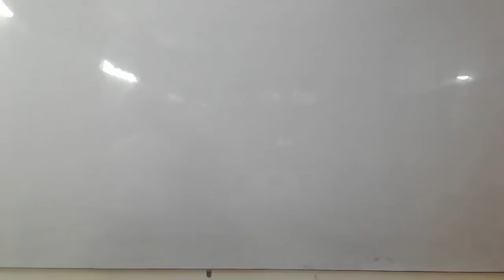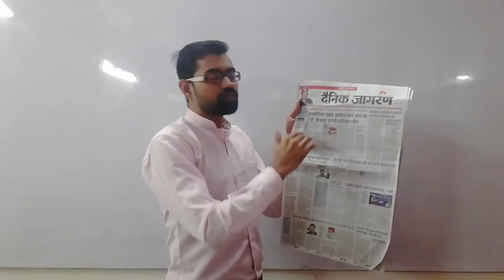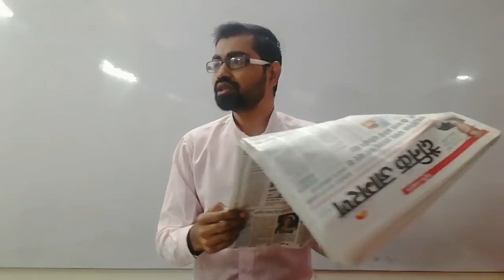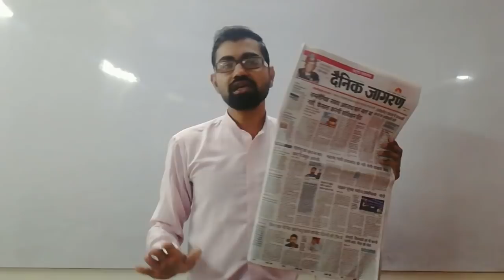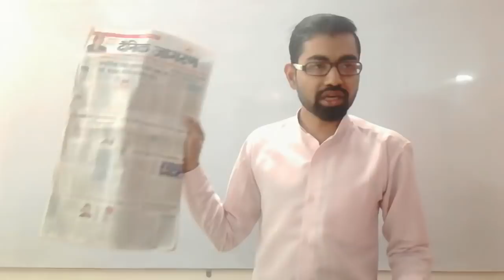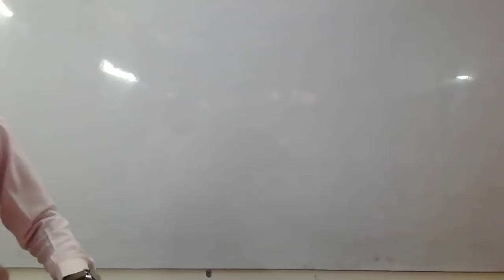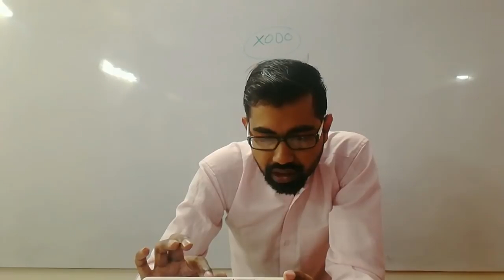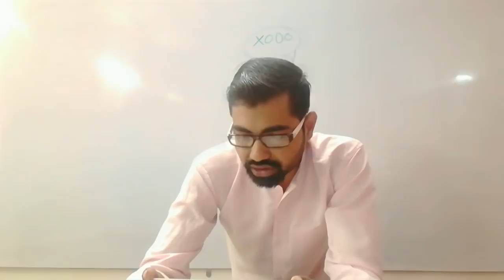Newspaper कैसे पढ़े। 09 january 2018 दैनिक जागरण राष्ट्रीय संस्करण की महत्त्वपूर्ण घटनाएँ